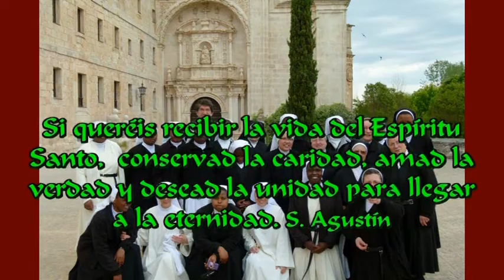Cursillo de Formación O,S A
En el Monasterio de La Vid, Burgos hemos realizado un Cursillo de Formación Permanente la Orden de Agustinas de España, Federación del Pilar. Han sido unos días de fraternidad, inolvidables. Desde aquí os doy las gracias a todos los que habéis colaborado para este encuentro. Gracias y que Dios os Bendiga.
Hª Aurora de San José                      Agustina Descalza